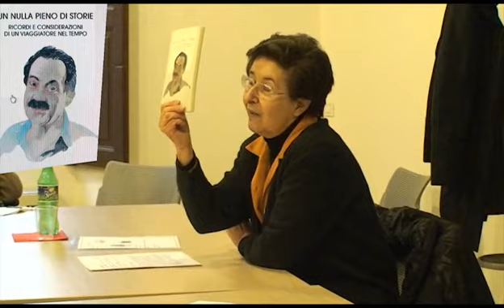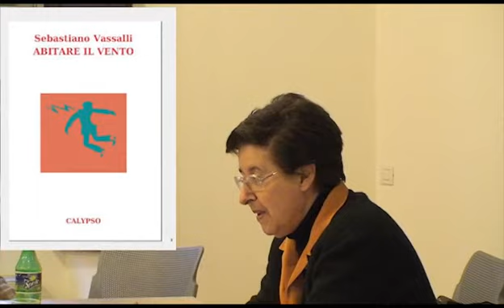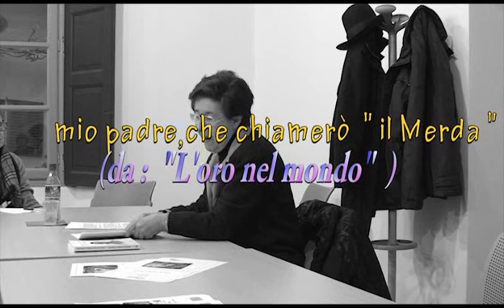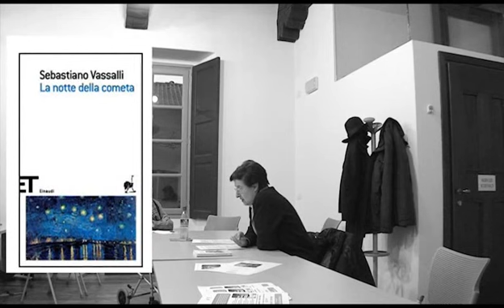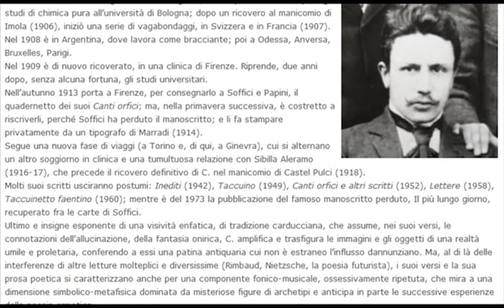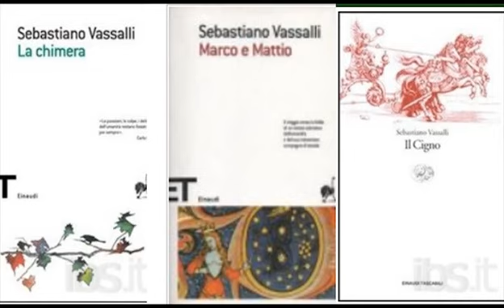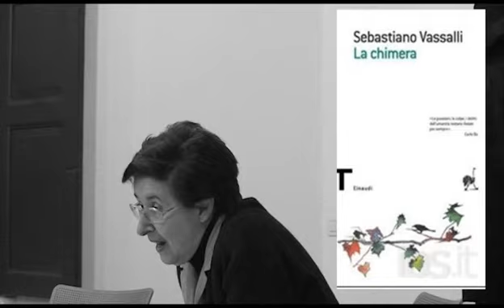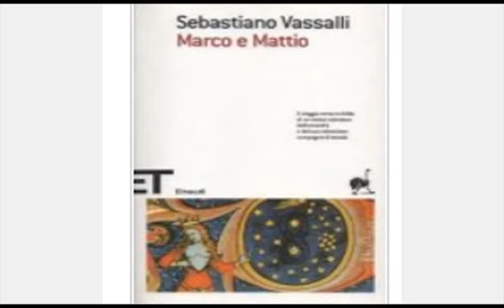sebastiano vassalli (edito da gionni bello)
Il romanzo contemporaneo: tra autobiografia, storia e nichilismo.
Incontro letterario con Maria Grazia Ferraris